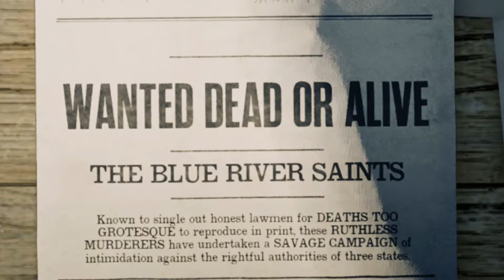Red Dead Online: Posse Up (Episode 8)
Bounty Hunters Trevor Holden, "Mad Dog" Dunn and a dangerous stranger known as Periwinkle join forces to track down the Blue River Saints - wanted for the horrific murders of lawmen.

Rated M